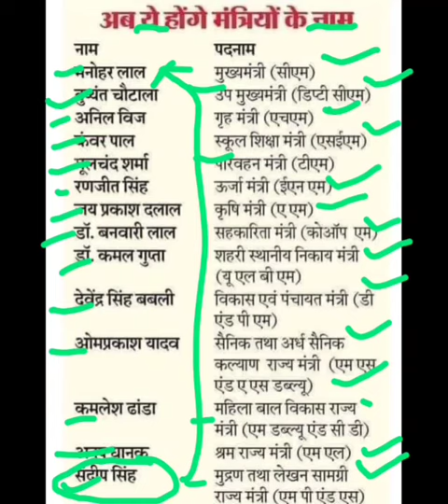हरियाणा मंत्रिमंडल के नए पदनाम 2023,haryana ke mantri,haryana gk,hrgk,haryana cabinet ministers list